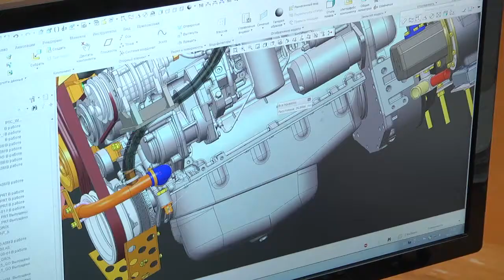Суперкомбайны из Гомеля